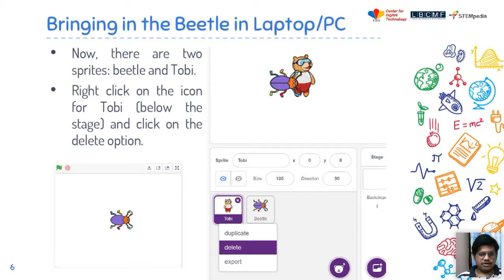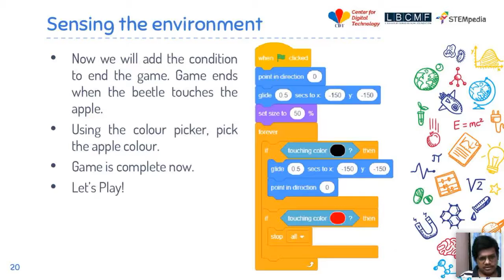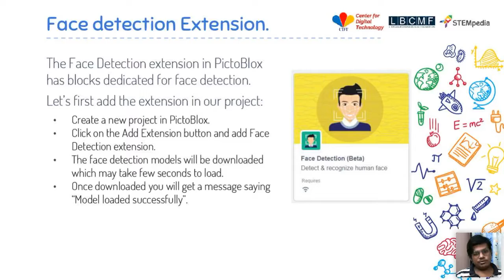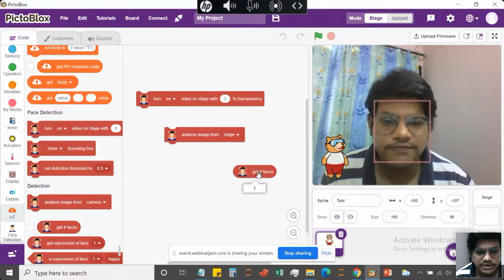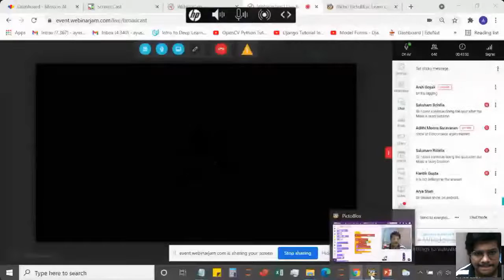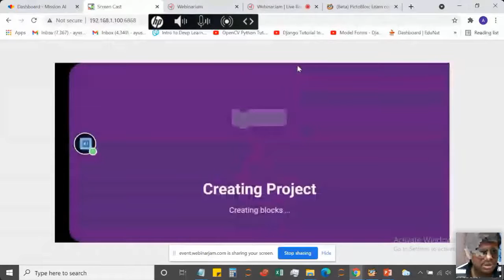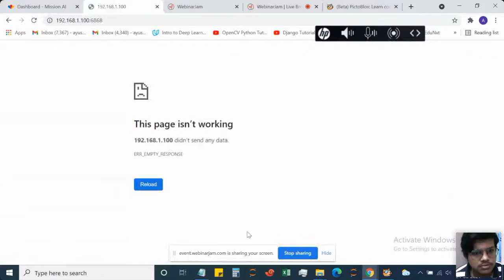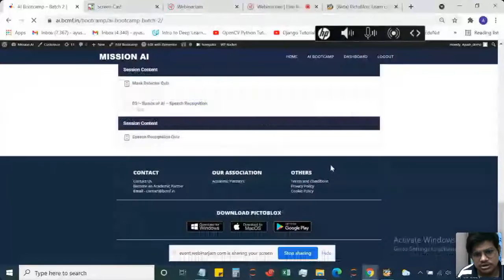AI Bootcamp Session 5